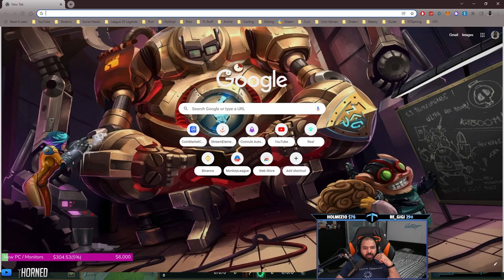زاك جنقل -قولد 1 - تدريب ليق اوف لجندز